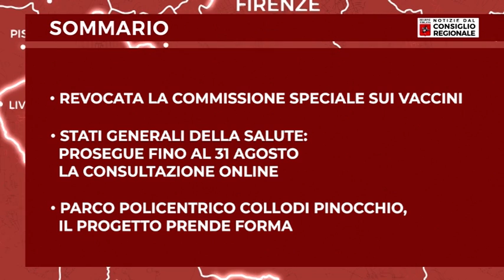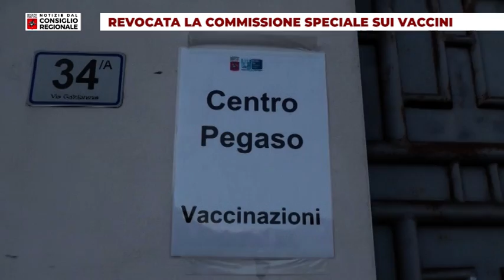Tv Prato Notizie dal Consiglio Regionale del 09 07 2021